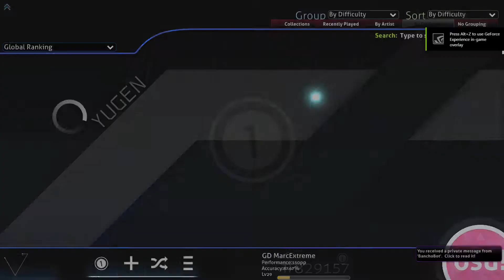OSU! - Bonfire by Knife Party Kyshiro's Hard (3.14 stars) Complete (Read Description)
this was just a test recording with some new obs settings. and also i got a new skin and its actually really good. merry christmas to everyone who celebrates. i will be doing some videos about my new setup towards the end of this year.

i did also start streaming on twitch. if you wanna go check me out, here's my stream channel

and i also have a new instagram if you want to follow me over there. my account is @marc.extreme